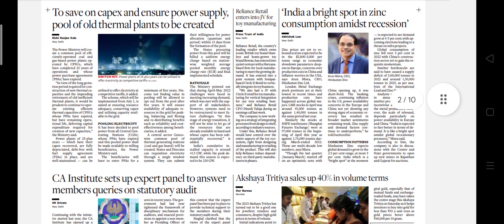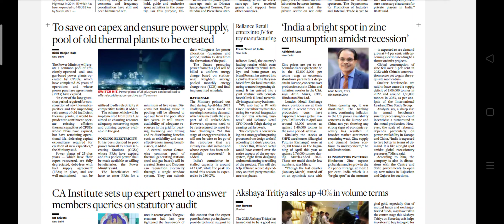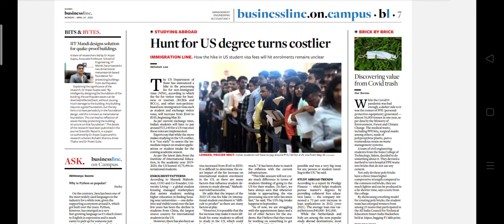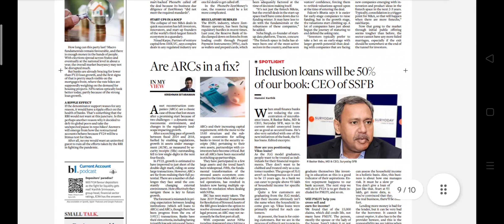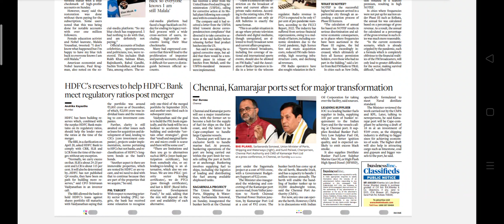Business Line Newspaper Headlines:(24-April-23)monday